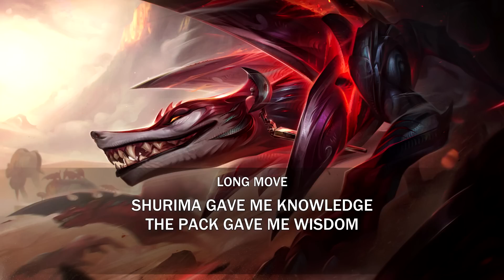Naafiri Voice - English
This is the voice for the new champion, Naafiri in English
Turn on Closed Captions to see Subtitles.